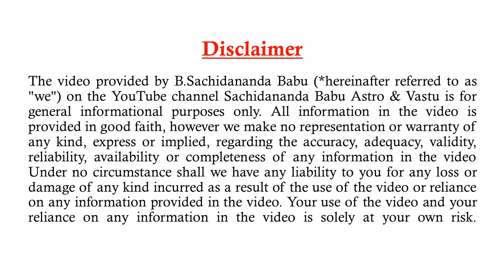ವಿಚಿತ್ರ ಗ್ರಹ ಸ್ಥಿತಿಗಳು ಹಾಗೂ ವಾಸ್ತು ( VICHITHRA GRAHA STHITIGALU HAAGU VAASTU ) SACHIDANANDA BABU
ವಿಚಿತ್ರ ಗ್ರಹ ಸ್ಥಿತಿಗಳು ಹಾಗೂ ವಾಸ್ತು ( VICHITHRA GRAHA STHITIGALU HAAGU VAASTU ) SRI SACHIDANANDA BABU GURUJI - 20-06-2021